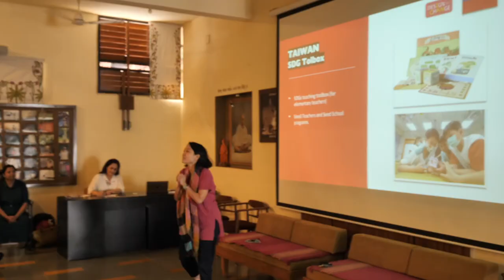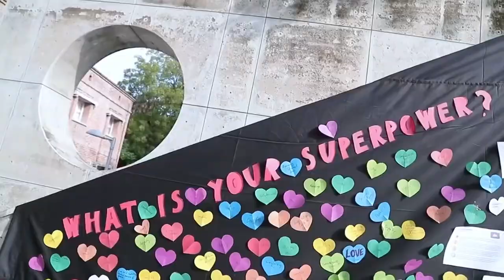花絮影片｜2023 DFC世界孩童高峰會